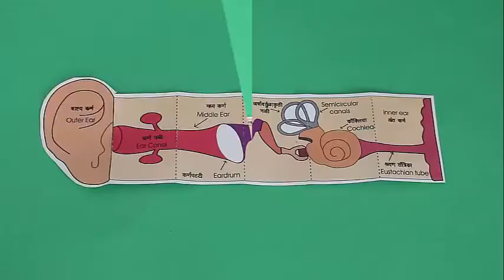Human Ear | Marathi